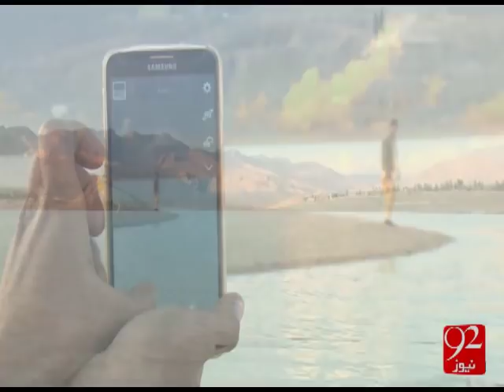HANNA JHEEL QUETA - 09-03-2016- 92NewsHD